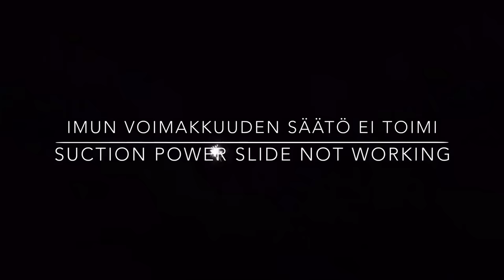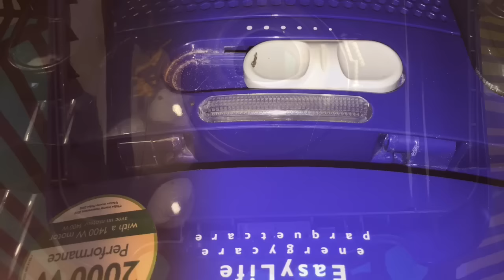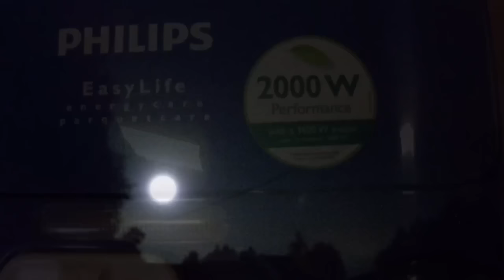Philips Vacuumcleaner dissassembly and Fixing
Laitetaan Philips pölynimuri osiksi ja katsotaan mitä on sisällä ja samalla korjataan se.

Muista aina sähkölaitteita korjatessasi että johto ei ole seinässä, annat sähkölaitteen seisoa ennen purkamista että jännitteet kerkeävät purkaantua, pidä kätesi erossa sellaisista kohdista jossa silti voisi olla jännite. Eli ä l ä   s a m m u t a aivojasi :)

Lets fix it. Remember this is only poor video. So you must use your own brain to think and fear off electric shock!